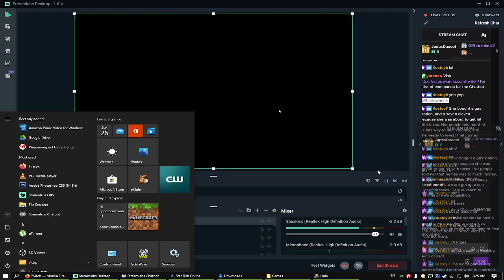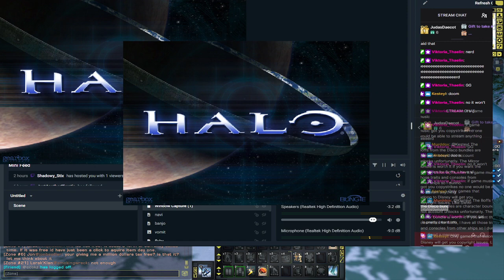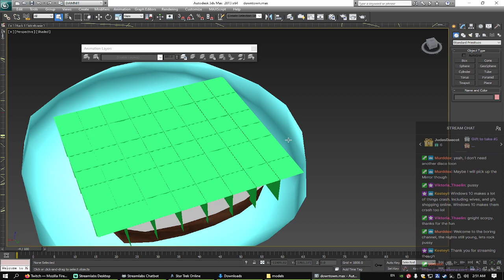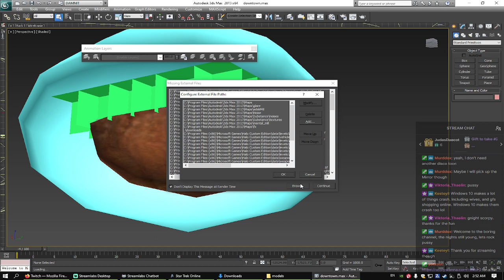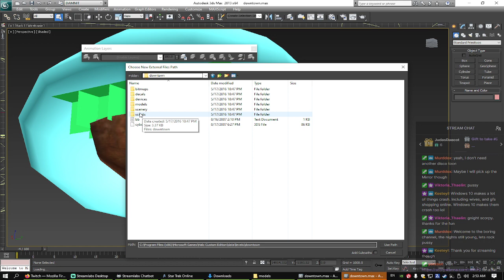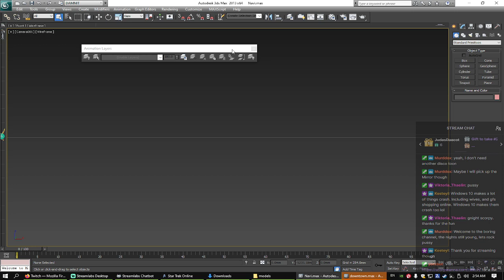Star Trek Online - Q's Winter Wonderland - Day 19 - Dec. 25 2021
Little added bonus toward the end of the video.

00:00:00 Winter
03:53:21 Bonus